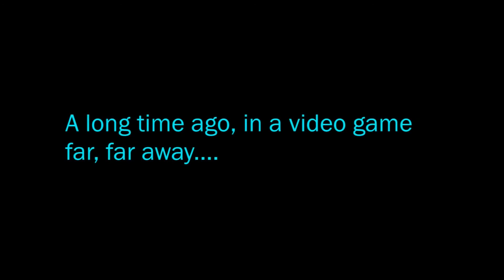Assassin's Creed IV Black Flag - Assassin Contract Havana - 240 607